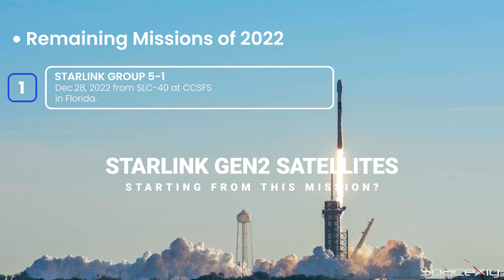SpaceX Starbase Abandoned Temporarily | Booster 9 to receive upgraded Raptors soon...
The year is about to end, and here I am with another video of SpaceX Updates. Hope you enjoy it.